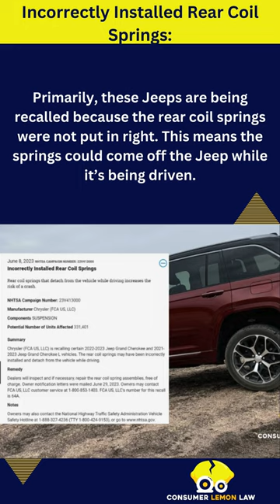2023 Grand Cherokee Recall Per The NHTSA | Jeep Lemon Law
2023 Grand Cherokee recall per the NHTSA is more bad news for jeep owners. Consumer Lemon Law follows every Jeep Recall and what consumers are doing to get their Jeep replaced or refunded.

Visit our article link below to read all about the Jeep Lemon Law and what your rights are.